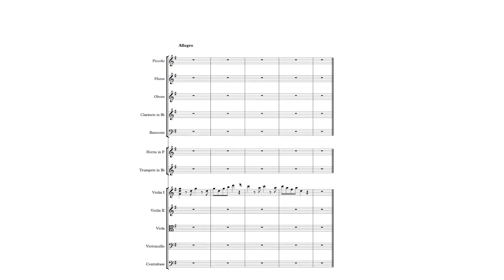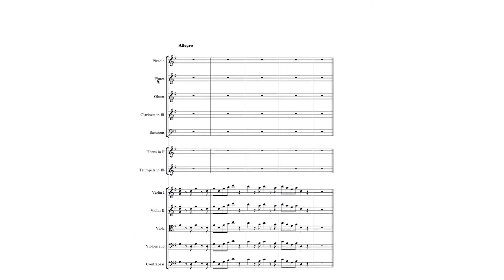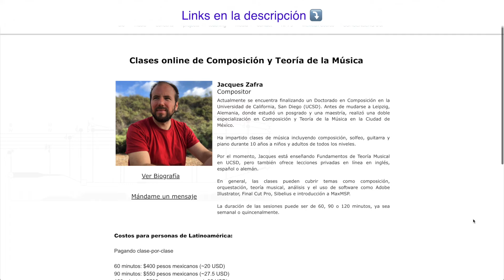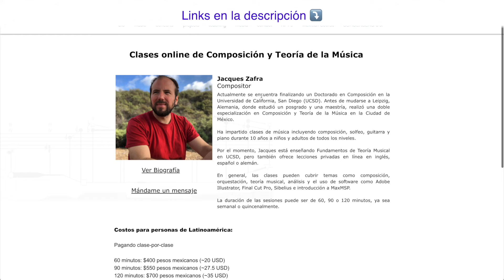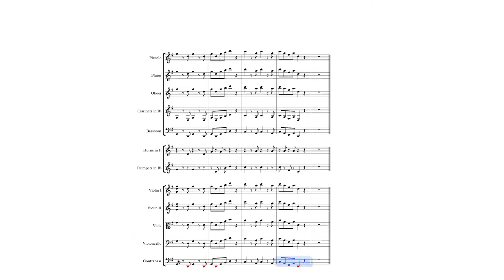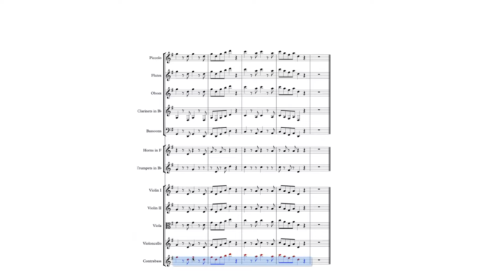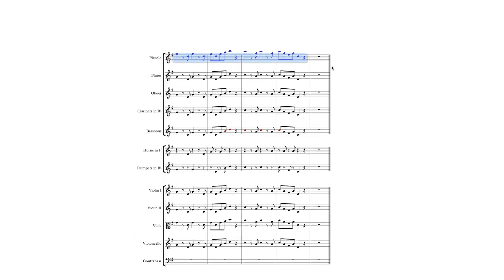Clases de orquestación para principiantes - Ejemplo con Mozart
00:00 Intro
00:52 Análisis inicial Mozart
02:10 Tutti sin metales
06:05 Tutti con metales
09:55 Anuncio
11:59 Tutti con todo el rango
14:19 Unísono

Jacques Zafra

Compositor y educador musical

Jacques cuenta con un doctorado en Composición en la Universidad de Californiam así como una maestría y un post-master en Alemania y una doble especialización en Composición y Teoría Musical en la Ciudad de México.

Ha impartido clases de música que incluyen composición, música teórica, guitarra y piano durante 10 años tanto a niños como a adultos de todos los niveles.

En este momento, Jacques está enseñando Fundamentos de teoría musical en la Universidad de California, pero también ofrece lecciones privadas en línea en español, inglés o alemán.

En general, las clases pueden cubrir temas como Composición, Orquestación, Teoría Musical, Análisis y el uso de software como Sibelius, Adobe Illustrator, Final Cut Pro e Introducción a MaxMSP.

La duración de las sesiones puede ser de 60, 90 o 120 minutos, ya sea semanal o quincenal.